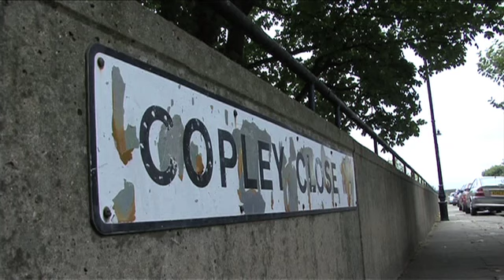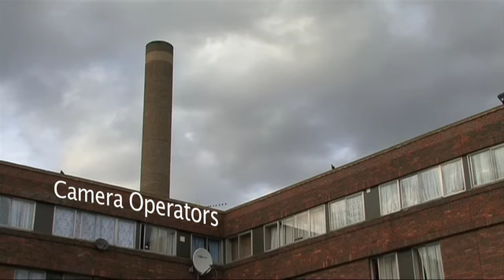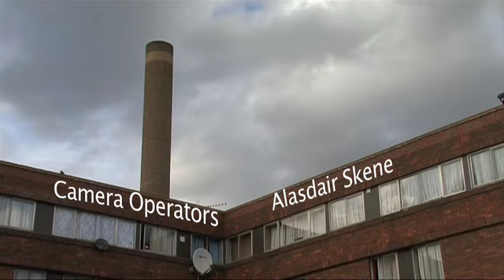Your Winniepeg Competition Entry: Going Back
After 15 years the film-maker returns to the west London estate where she grew up. This is an entry for the Your Winniepeg competition. for more information go